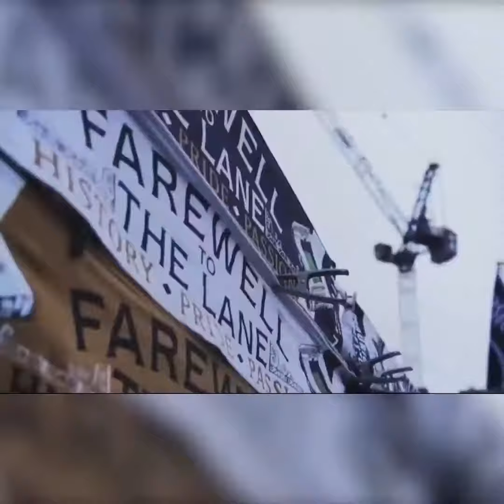ကိုဗစ်ဗိုင်းရပ်စ်ဟာ အကြားအာရုံကို ထိခိုက်စေနိုင်သလား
ကိုဗစ်ဗိုင်းရပ်စ်ကြောင့် ရုတ်တရက် အကြားအာရုံ ဆုံးရှုံးမှုဖြစ်ပေါ်စေနိုင်ကြောင်း ဗြိတိန်နိုင်ငံက လေ့လာမှုတစ်ခုက ဖော်ပြလာခဲ့ပါတယ်။ ဂါးဒီးယန်းသတင်းဌာနရဲ့ ဖော်ပြချက်အရ ဗြိတိန်က သုသေသနပညာရှင်တွေဟာ ကိုဗစ်ဗိုင်းရပ်စ် ကူးစက်ခံထားရတဲ့ လူနာတွေကို အကြားအာရုံနဲ့ ပတ်သက်ပြီး အထူးကြပ်မတ် မေးမြန်းမှုတွေ ပြုလုပ်သင့်ကြောင်း အကြံပေးထားပါတယ်။
တစ်ကမ္ဘာလုံးကဘောလုံးပွဲတွေတိုက်ရိုက်ကြည့်ရူလိုက်ပါ။
Andriod အတွက်ဆိုရင်
ဒေါင်းလုခ်ဆွဲရန်လင့်ဂ်..
ကနေတိုက်ရိုက်ဝင်ရောက် ကြည့်ရှုနိုင်ပါတယ်။